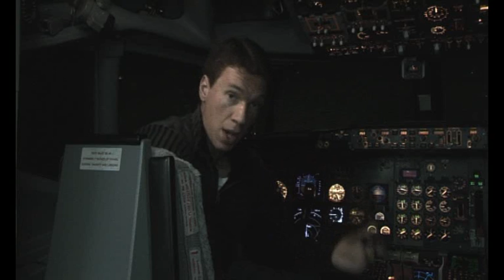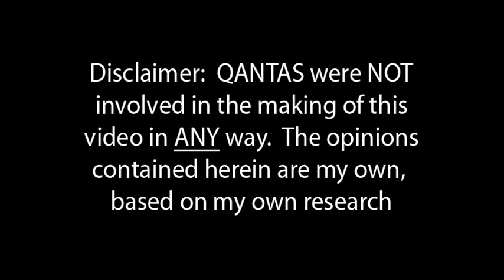Topher's Spotlight #1 - QANTAS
UPDATE 2: Topher has decided to cancel his follow-up video to this one, which was intended to get closer to the bottom of the challenges surround the conflict between QANTAS and various unions.  This decision to cancel the sequel has been taken for three main reasons:

1: the AIPA (Pilots union) have twice failed to respond to requests for interviews and information, making it very difficult for Topher to properly assess their claims and arguments.

2: The issue is now very VERY public and is being written about by a great many journalists who have resources that Topher simply doesn't have, meaning that there is no need for Topher to spend his very limited time or money making another video to cover a subject which is now very prominent in the main-stream media, and

3: Now that things are as public as they are with the QANTAS dispute, there are more important issues for Topher to cover.

Topher stands by the conclusions presented in this video and believes that recent events (including the grounding of the airline) vindicate his warning that the Unions could be bargaining themselves out of their own jobs.

Finally, Topher apologises once again for the few small errors contained in this video, but does not believe they undermine his conclusion, and in fact believes that events since the release of this video only serve to illustrate his point.

My apologies also to those who were looking forward to the second installment, but please rest assured, bigger and better things are coming.

UPDATE 1: Please read!!!  This video contains some minor factual errors which do not undermine the point, but need to be acknowledged.

I've been inundated by emails pointing out errors contained in this video, and upon further investigation I have to acknowledge that I've screwed up a few small points in this video.

This video was my first attempt at a FAST TURNAROUND video (produced in a few days rather than my usual 7 weeks) and the research quality suffered as a result.

I WILL BE PRODUCING A SECOND VIDEO on the subject, with lots of interviewing and researching beforehand.  I will investigate the issues raised by viewers regarding the possibility of underhanded financial dealings by QANTAS and correcting the errors made in this video.

Having said that, my basic questions still stands.

Original Description Below:

Topher looks at QANTAS and asks 'Can they survive given the challenges they face?'  For now the news is good, but in the long term?  Not so much.

This is the first in Topher's 'Spotlight' series, where he tackles topical issues that have been in the news recently, providing perspective and insight that the headlines don't give.